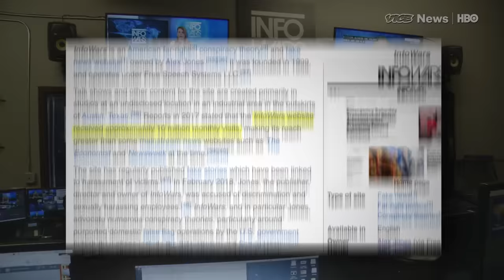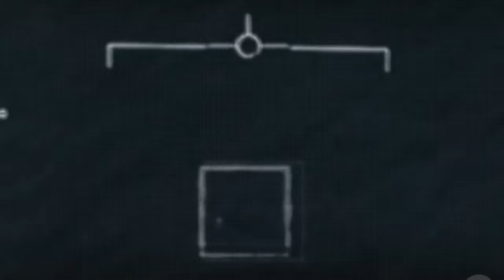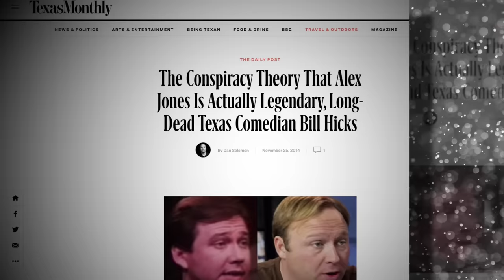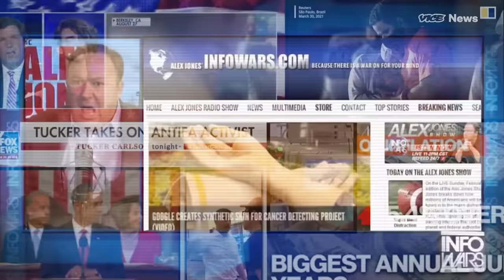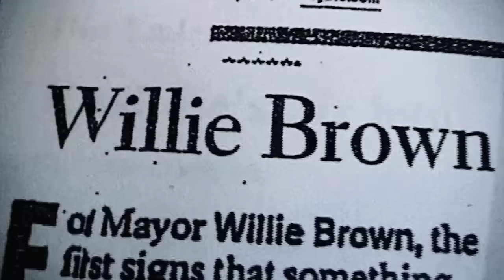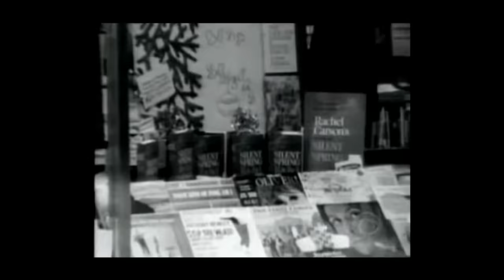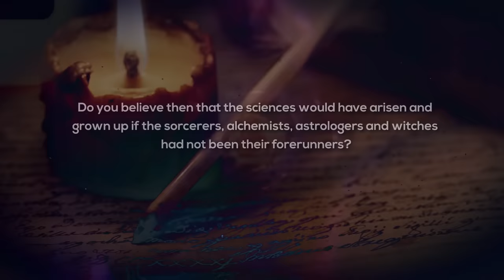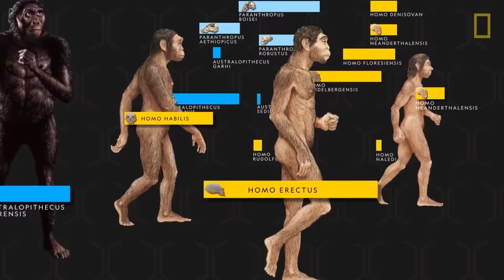Alex Jones Getting Drunk & Painting Rocks [INTERVIEW]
Alex Jones started the controversial media outlet infowars over two decades ago. He’s gotten a lot wrong, but also gotten a few things very right. And is a fascinating figure worth talking to. In this video we avoided the controversies and decided to focus on the positive aspects of Alex: his background, his resistance against the corporatocracy and desire to empower the average citizen. We also talk about his long relationship with Joe Rogan, the possibility of them starting a media outlet together, weird science, UFO's, religion and the apocalypse. We drank tequila, painted rocks and did some fun trivia. Please enjoy!!!

Finally, check out this amazing documentary about Jones and his life called Alex’s War, coming out July 1:

*** AMERICAN ALCHEMY is an original series hosted by Jesse Michels that explores the frontier of science and tech. Each week, we bring you exclusive interviews with some of the leading thinkers of our time.

- alex jones info wars infowars jesse michels american alchemy